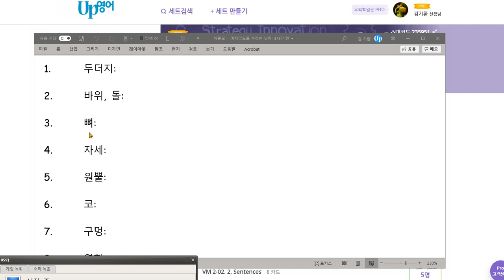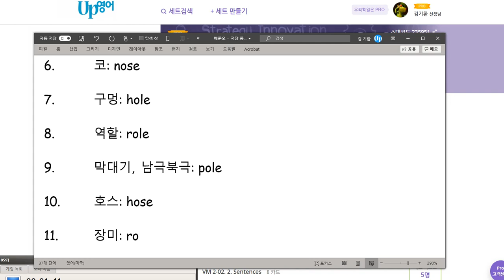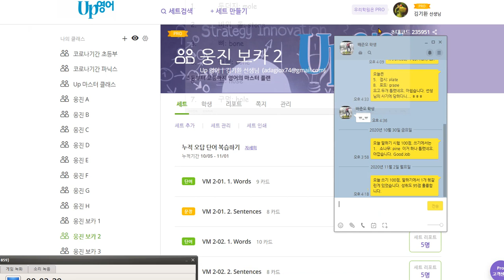배준오 2020 11 02 칭찬 쓰기 100점 말하기 1개 틀림 성취도 95점